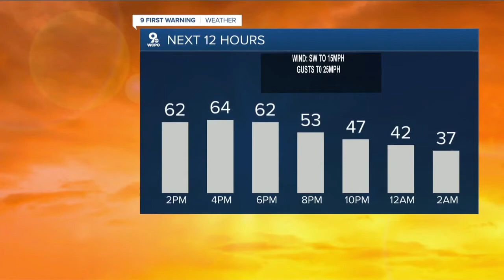WCPO Latest Headlines | April 20, 1pm